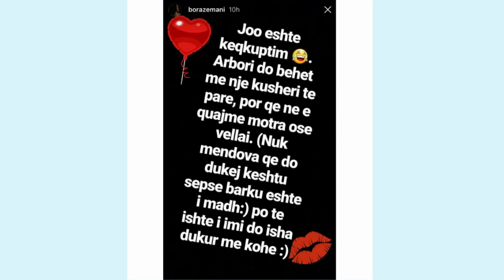Bora Zemani shtatzënë? Reagon më në fund moderatorja e Perputhen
Perputhen
Perputhen Prime